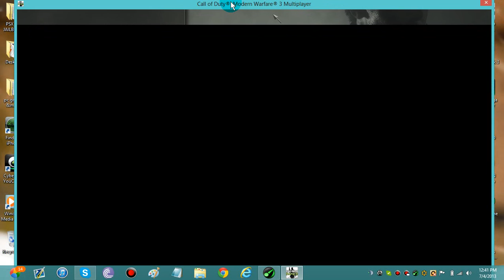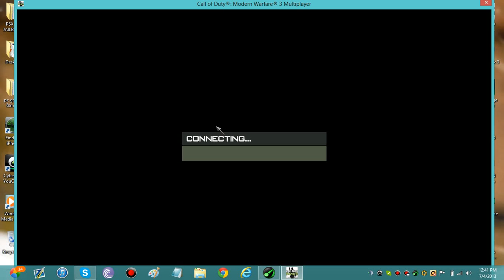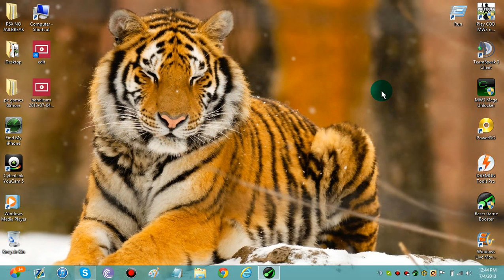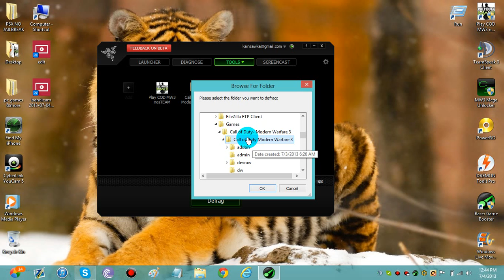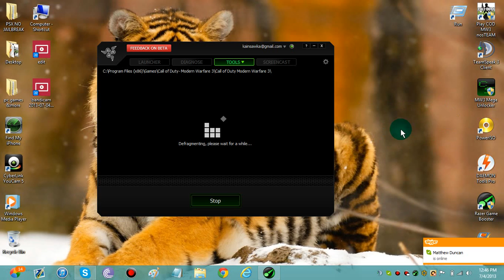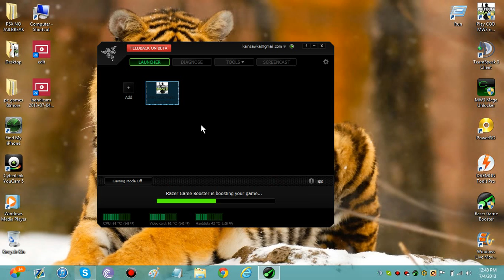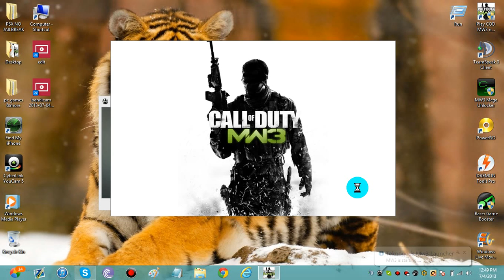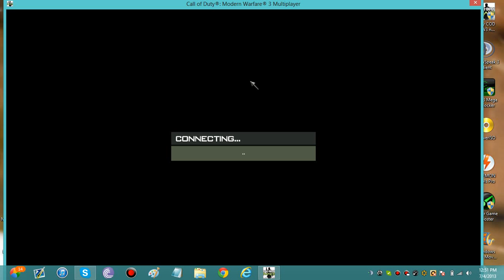How to make any game stop lagging [I USE MW3 IN THIS VID] WORKS 4 ANY GAME